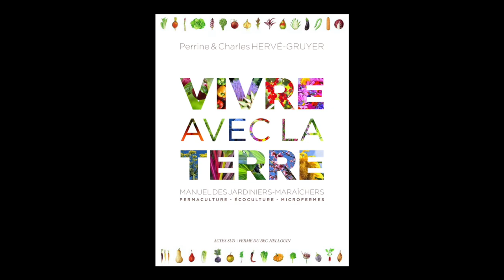ECHO - Perrine Hervé-Gruyer - Vivre avec la Terre : manuel des jardiniers-maraîchers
En partenariat avec Cap Sciences, dans le cadre du cycle ECHO, Perrine Hervé-Gruyer vous présente son ouvrage "Vivre avec la Terre : manuel des jardiniers-maraîchers : permaculture, écoculture, microfermes" aux éditions Actes Sud et Ferme du Bec Hellouin. Entretien avec Raphaël Dupin.